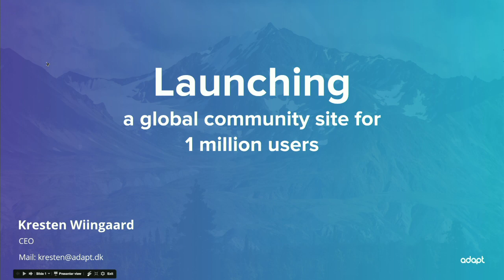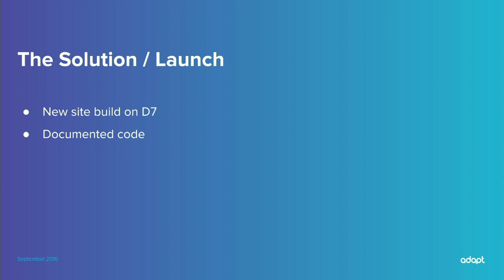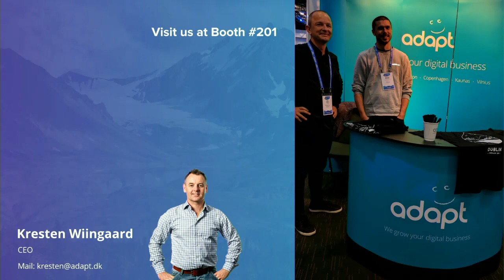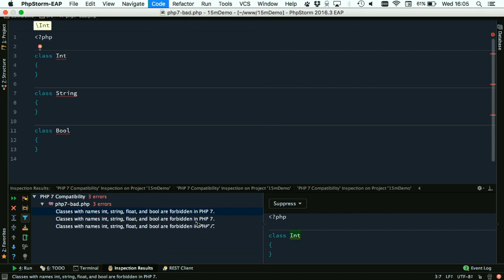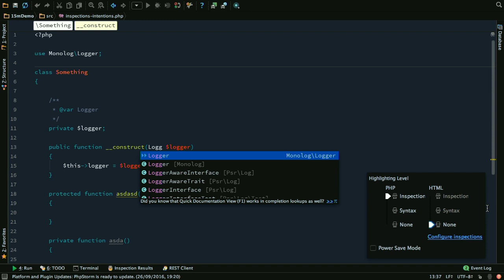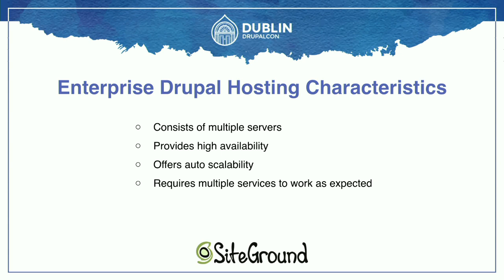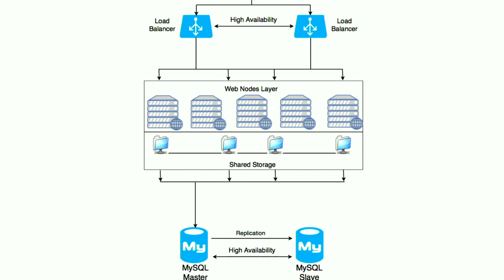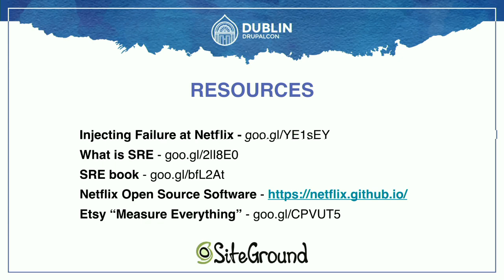DrupalCon Dublin 2016: Lighting Talks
In this Lighting Talk session, you will hear from 3 different speakers covering best tips, practices, and tools in which they are experts in. Each speaker will have 15 minutes to help increase your development skills and effeiciency. The three talks you will hear include (follow title link for more detail into each topic):

LAUNCHING A GLOBAL COMMUNITY FOR 1 MIO GAME DEVELOPERS ON DRUPAL

Speaker: Kresten Wiingaard

MY FAVOURITE PHPSTORM SURPRISES

Speaker: Gary Hockin (GeeH)

ENTERPRISE DRUPAL APPLICATION & HOSTING INFRASTRUCTURE LEVEL MONITORING

Speaker: Daniel Kanchev